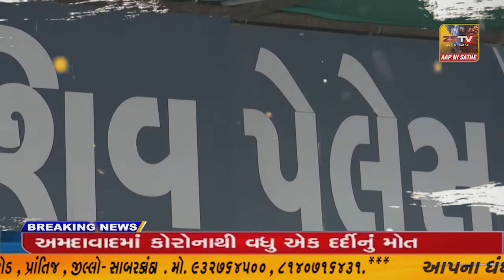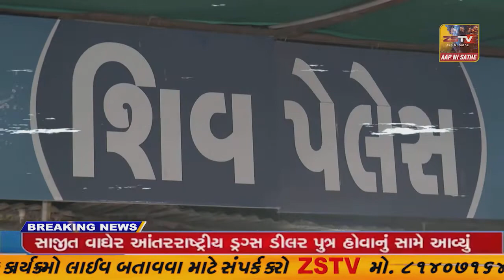કલોલ ખાતે ૨૦૦ જેટલી બહેનોને "ધ કાશ્મીર ફાઇલ્સ" ચલચિત્ર નિશુલ્ક દર્શાવવાનું કરાયું આયોજન